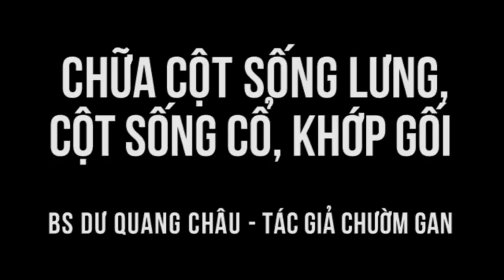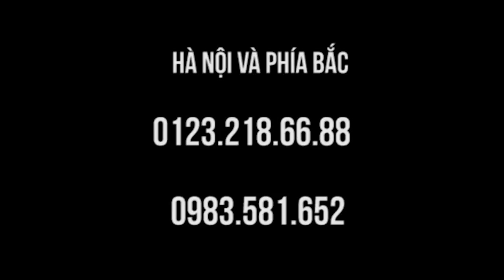Thoái hóa cổ, lưng chữa ngay trong lớp học